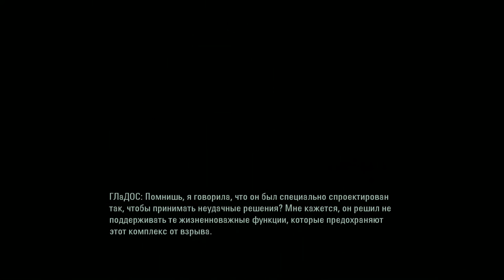Portal 2 ► ПАРЯЩИЕ ИСПЫТАНИЯ ► №7